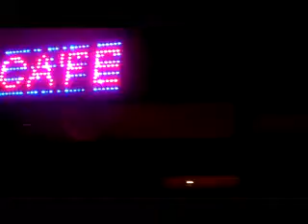PHCR-Batch 1984 Christmas Party 2012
at Batch 93 Resto Bar on December 22, 2012